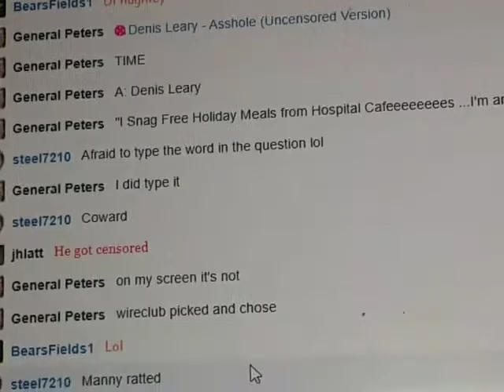He is afraid to type it sayeth steel